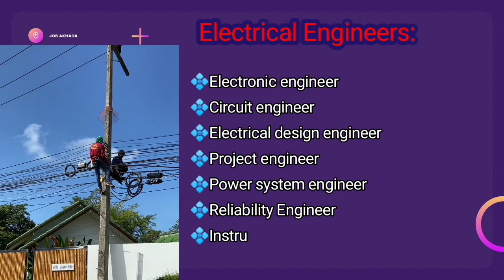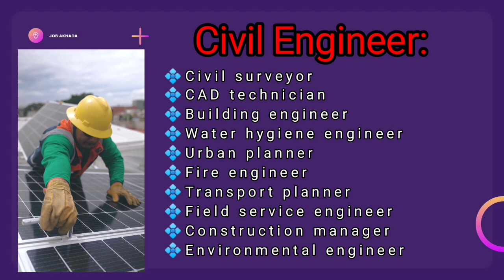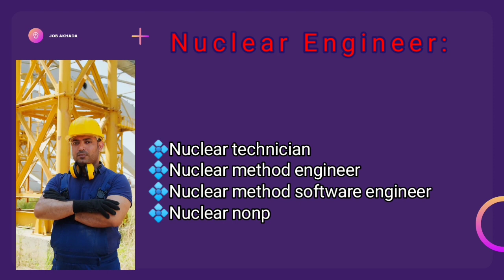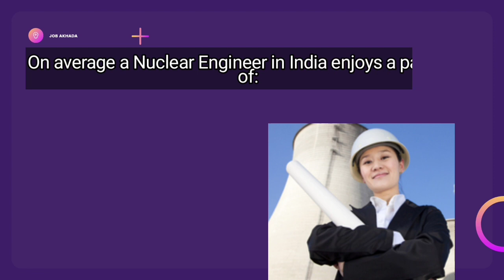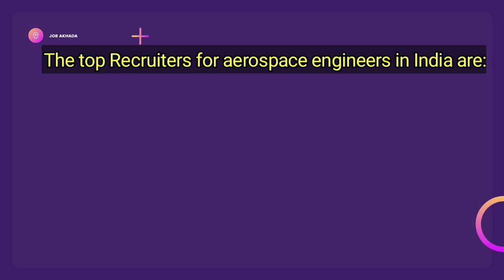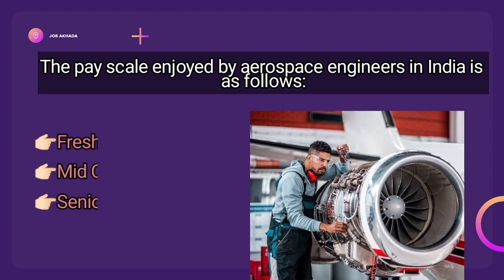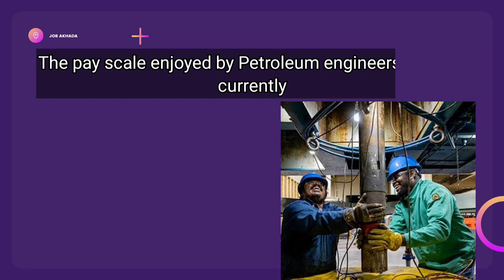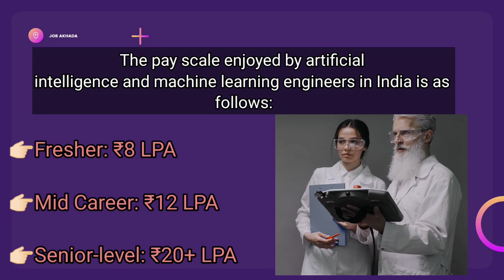The Top 10 High Salary Engineering Jobs 2023 || Top Recruiters For Engineers In India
In this video, We have shared the top, Top 10 High Salary Engineering Jobs, the top recruiters for engineering in India. Best Engineering pay scale in India.

Tages!
High paying Engineering jobs
aeronautical engineering
Best engineering courses in india
bachelor of engineering
marine engineering
computer science engineering
automobile engineering
engineering mechanics
eee engineering
engineering graphics